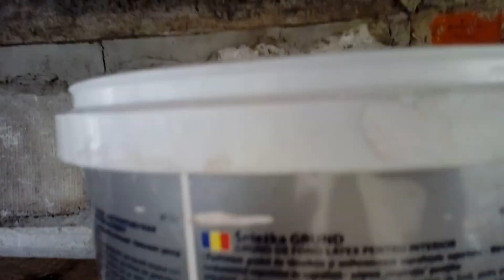Sprawdzanie gniazda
W tym filmie zobaczymy jak wyglądają i czy żyją młode.